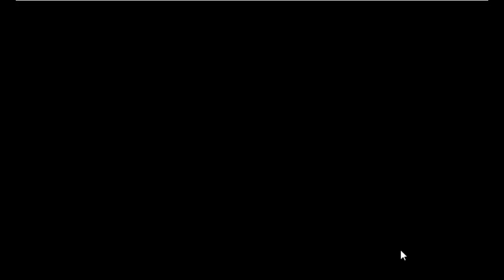Helix Escape Game Walkthrough - Avm Games.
Description : Helix Escape is the latest point and click escape game created by aVmGames.com. There were a few houses in a village. The place was beautiful to see. There was a helix living there. That helix was unexpectedly stuck in a house in a day. It is your duty to save the helix from there. It will help you to find the hidden clues where the helix is saved from there. Good luck and have fun!